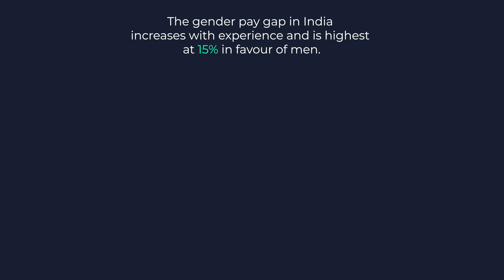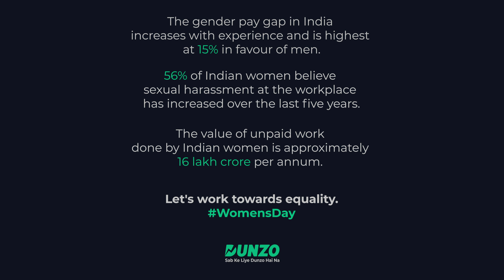Patriarchy Ka Punchnama | A Pyaar Ka Punchnama parody by Dunzo | International Women's Day 2020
To be a woman in today's society is no ordinari job. Tune into "Patriarchy ka Punchnama" for a woman's herspective.